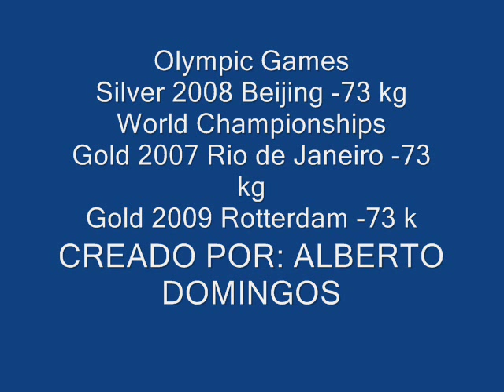JUDO WANG KI CHUN